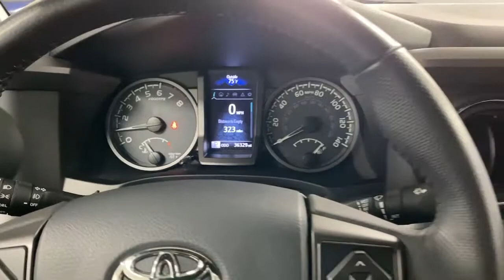2017 Toyota Tacoma Bakerstown PA 11U00437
Silver Sky Metallic Used 2017 Toyota Tacoma available in Bakerstown, Pennsylvania at Jim Shorkey North Hills Chevrolet.
2017 Toyota Tacoma TRD Offroad - Stock#: 11U00437 - VIN#: 3TMCZ5AN9HM073631

Jim Shorkey Chevrolet of North Hills is pleased to offer this attractive 2017 Toyota Tacoma TRD Offroad V6 Silver Sky Metallic V6 6-Speed Automatic 4WD ABS brakes, Air Conditioning, Alloy wheels, Compass, Electronic Stability Control, Illuminated entry, Low tire pressure warning, Remote keyless entry, and Traction control.brbrJim Shorkey Certified vehicles undergo a 130 multi-point inspection, must pass PA State Inspection and Emissions and include the remainder of factory warranty.